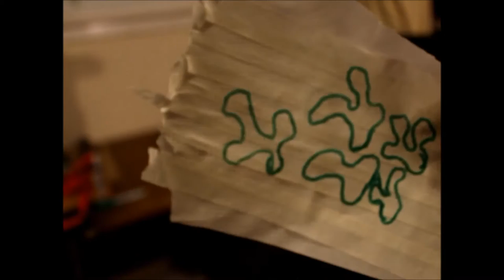How to make (cw) arrows bow | arrow season 3&4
This video we take a break from the Reverse Flash Costume and show you how to make the bow used by Stephen Amell in seasons 2-3&4 of Arrow.